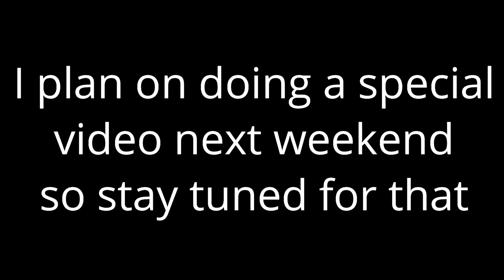Teefoe VS Julien2347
The epic showdown